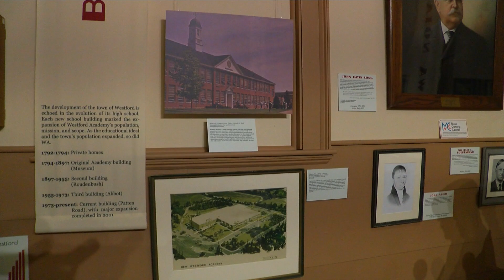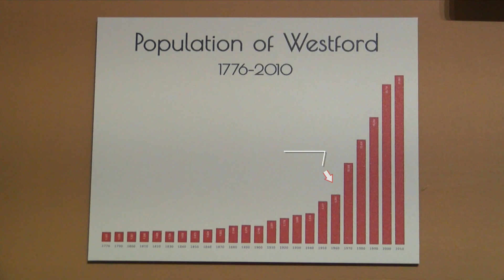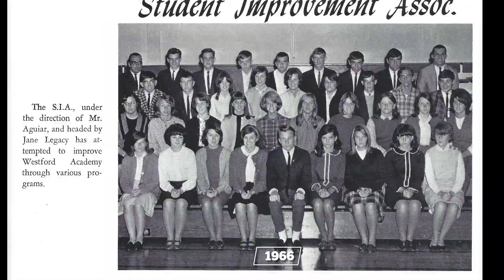CAT Tracks - Westford History Pod | Geoff Hall and Westford Academy #3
The one and only, Geoff Hall, tells the story of his time spent as a Westford Academy student at Academy #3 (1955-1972), or as it is known today, The Abbot Elementary School.